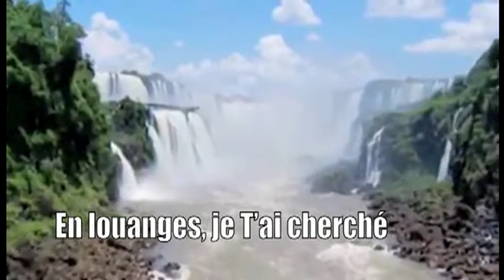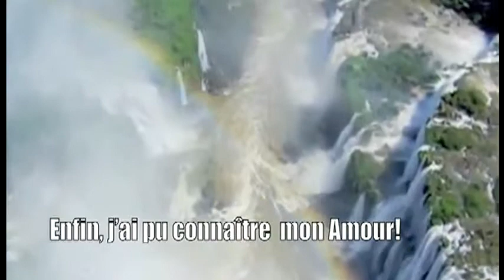Ah quel jour!!